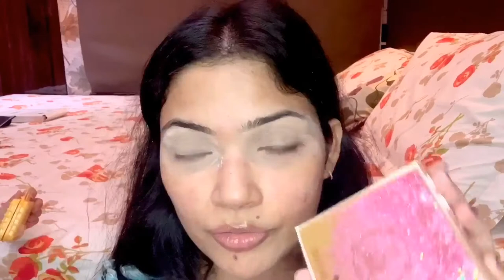Swissbeauty cosmetics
SIMSIM APP

Some links to products

Lipstick/Bare

Swiss Beauty Non Tranfer Lipstick Long Stay & Smooth, Bare, 3g

Lipstick/just on

Swiss Beauty Non Tranfer Lipstick Long Stay & Smooth, Just-On, 3g

Concealer

Swiss Beauty Professional Liquid Concealer, Face MakeUp, Sand-Sable, 5.6g

Eyebrow and eyegel

Swiss Beauty Beauty Eyebrow and Gel Eyeliner

Makeup fixer

Swiss Beauty Makeup Fixer Natural

Foundation

Swiss Beauty Primer Mousse Foundation ~ Weightless Smooth & Velvet Touch ~ Color 01 (Rose Blush) ~ 40ml

Eyeshadow palette

Swiss Beauty Quick Sand 12 Color Eyeshadow Palette SB-722_Shade-1

Loose powder

Swiss Beauty Primer Mattefying Setting Powder, Face MakeUp, Shade-01, 10g

You can buy products from simsim app using my code MEGHNA05

New shades of sugar matte as hell lip crayon/also dupes

Nykaa cosmetics/one brand makeup tutorial